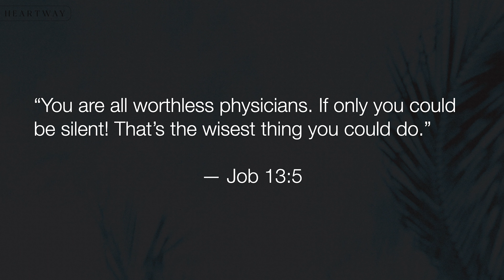Being a Safe Space (11/24/21)